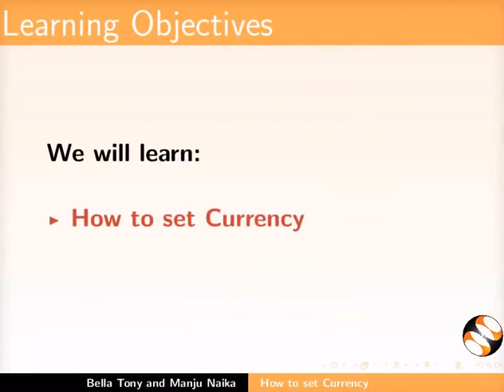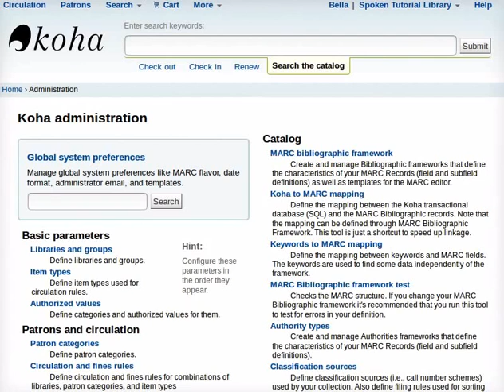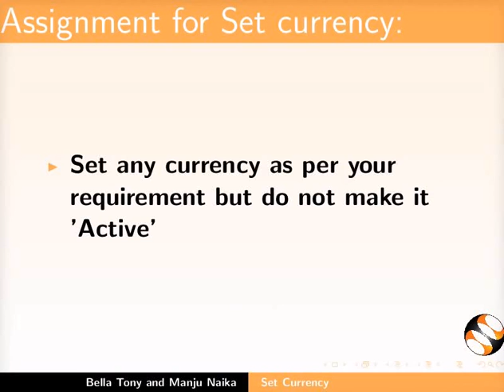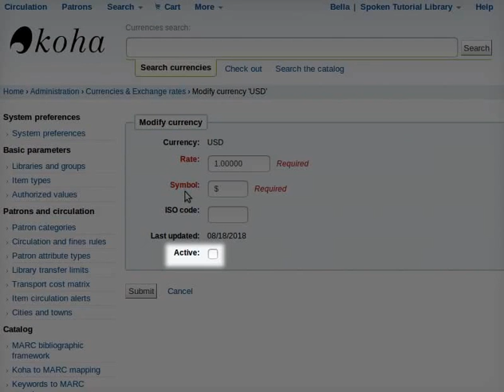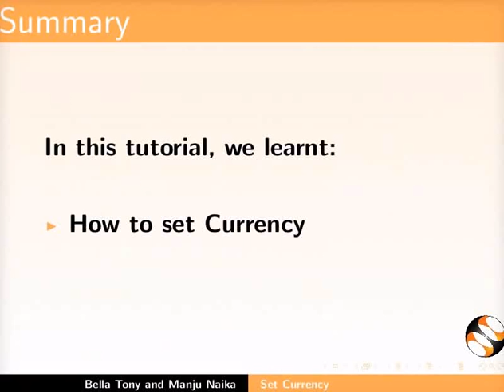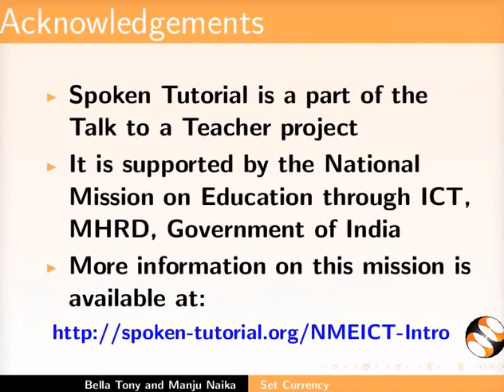Set Currency - Hindi